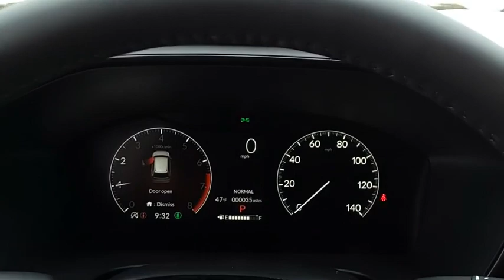2024 Honda CR-V EX-L New H53548